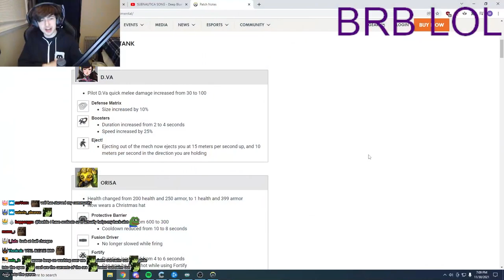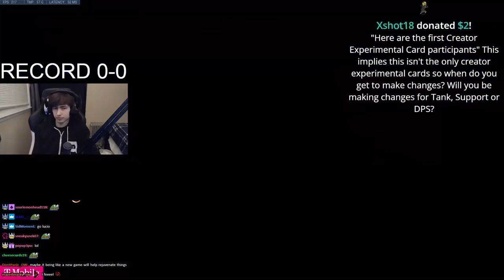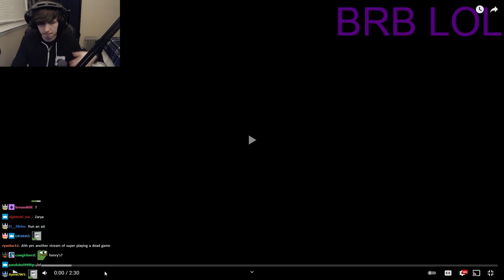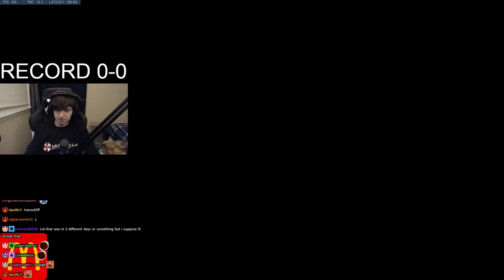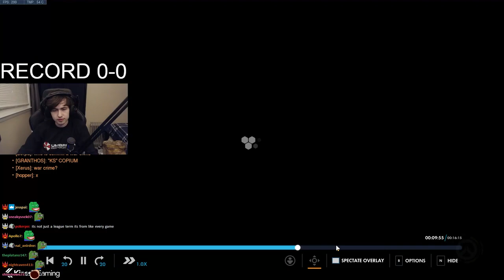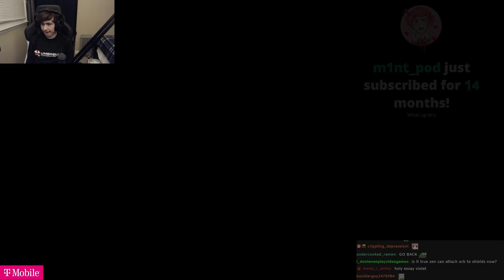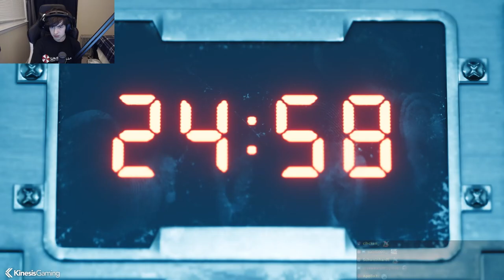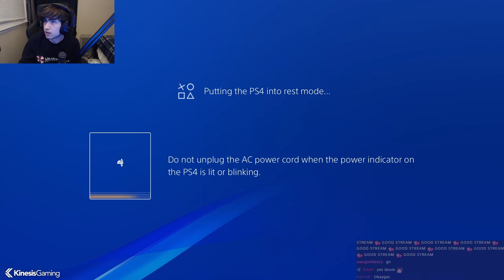December 1, 2021 - im running out of ways to rearrange my 10 adjectives in titles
0:00 - Intro
1:12:03 - Overwatch
2:06:20 - McDonalds sponsored segment suprAD
3:44:09 - Overwatch continues
4:42:00 - Final Fantasy 7 Remake